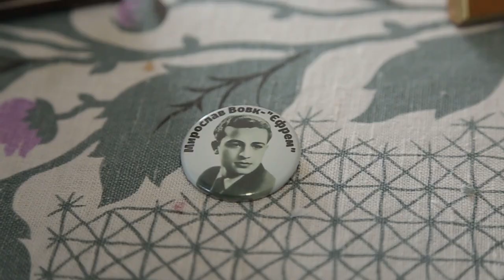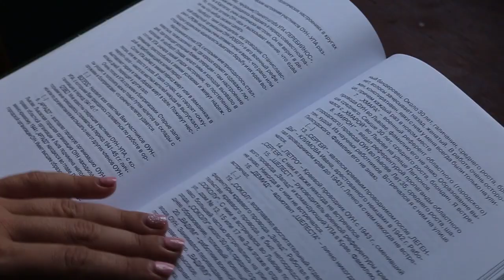Сюжет - Унікальні спогади повстанця УПА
Наймолодший повстанець куреня "Сіроманців"  Іван Кужда поділився унікальними спогадами про Романа Шухевича, Норильське повстання та  тавро радянського політв'язня.